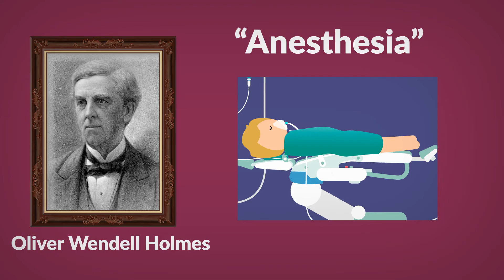Bagaimana Jadinya Kalau Obat Bius Tidak Ditemukan?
Salah satu penemuan yg berdampak besar di dunia kedokteran adalah penemuan obat bius yang bikin kita di generasi sekarang gak merasakan sakit saat tindakan pembedahan seperti, saat operasi, saat dijahit, bahkan saat cabut gigi.

Tapi, pernah gak sih kalian berpikir, Apa yang terjadi kalo obat bius tidak ditemukan???

referensi :
1. Mangku G dan Senapathi TG. 2010. Buku Ajar Ilmu Anestesia dan Reanimasi. Indeks. 1-10.
2. Eger E, Saidman L, Westhorpe R. 2015. The Wondorous Story Of Anaesthesia. Springer.
3. Euliano TY dan Gravenstein JS. 2004. Essential Anaesthesia. Cambridge University Press.